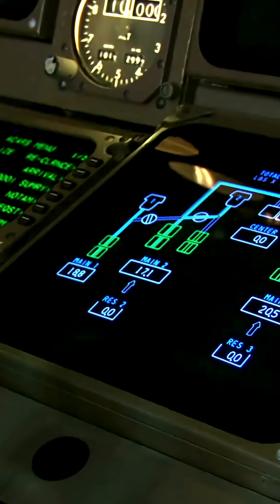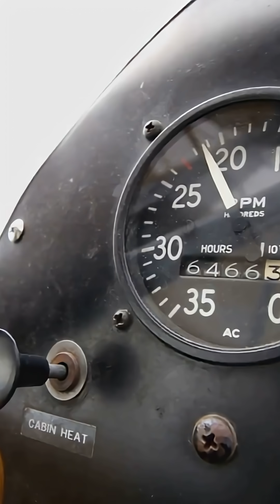How Pilots Land in Zero Visibility – Explained in 60 Seconds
Ever wonder how pilots safely land planes when they can’t see the runway? It’s not just skill — it’s advanced technology. In this short video, we break down how instrument landing systems (ILS), autopilot, and precision procedures make zero-visibility landings possible. ✈️